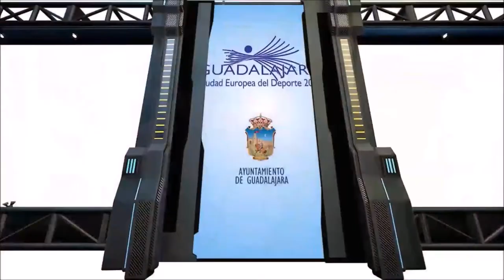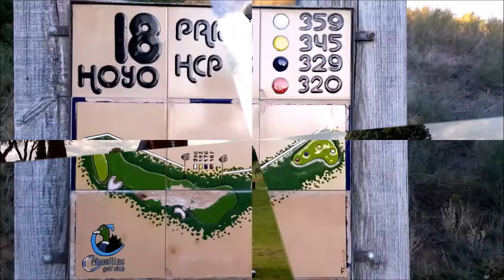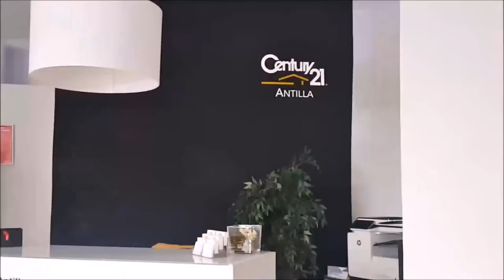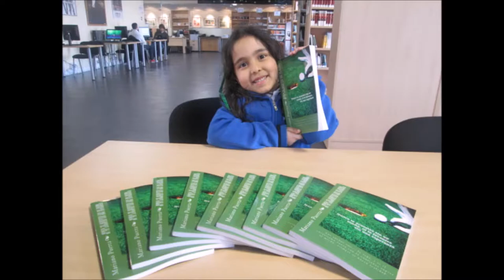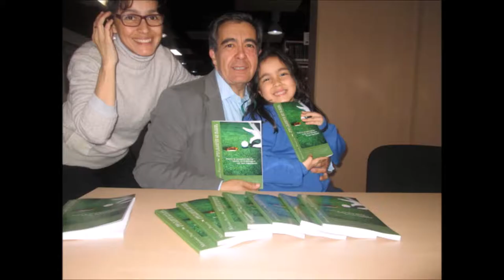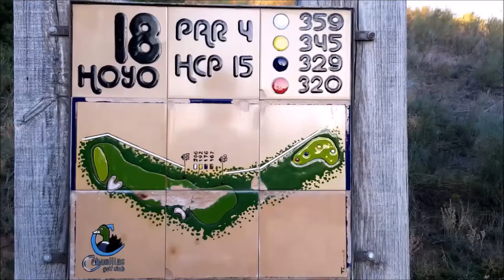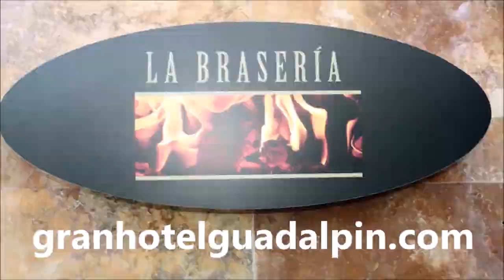SPORTS & GOLF 138 Carina Spera, Sonia Rohde, Octavio Rodriguez y Mariano Puerta